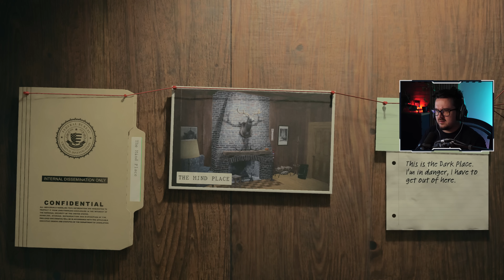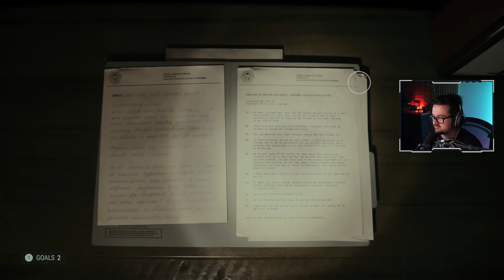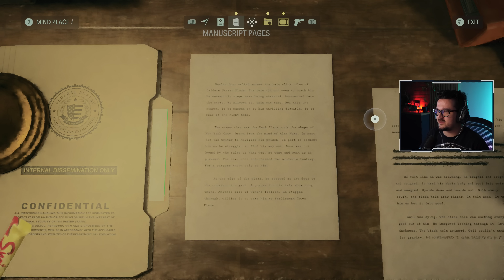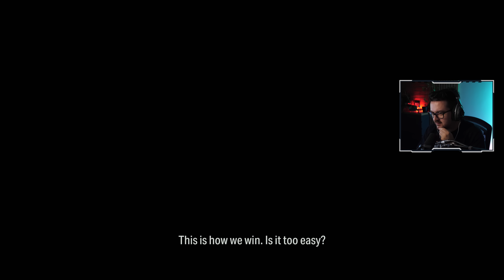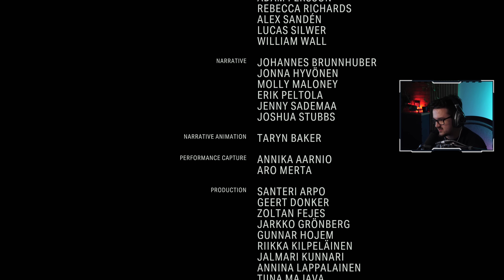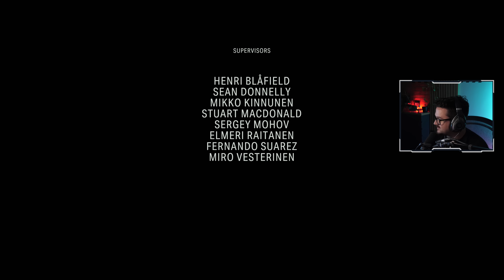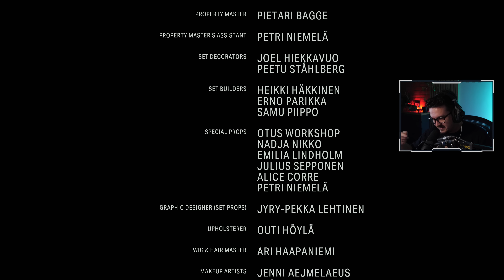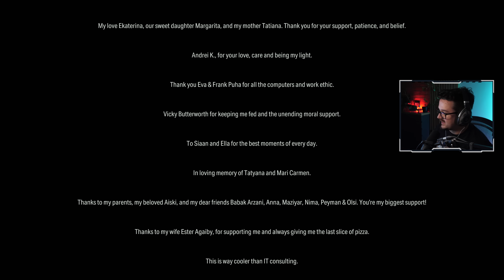ÍGY LETT VÉGE?! | Alan Wake II #14 (Ending)